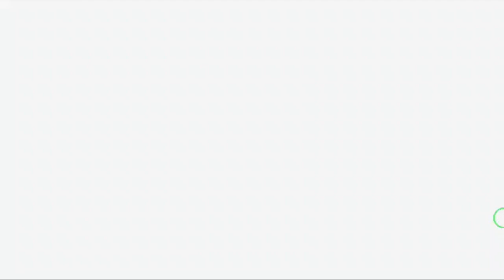CORRECTION TAPE || CORRECTION TAPE HACK || CORRECTION TAPE USE || CORRECTING WORK || TEXT CORRECTION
"Noorimpex"
Channel Description:
Welcome to Noorimpex, your enchanting gateway to the world of stationery and creativity! 🖋️🎨
🌟 Our Purpose 🌟
At Noorimpex, our mission is to ignite your passion for stationery and inspire your creative journey. We believe that the right stationery can transform ordinary moments into extraordinary memories. Whether you're a student, artist, planner addict, or simply someone who appreciates the beauty of pens, paper, and all things stationery, this channel is your haven.
🖋️ Stationery Hauls: Dive into the mesmerizing world of stationery with our thoughtfully curated hauls and collections, showcasing unique pens, journals, notebooks, and more.
🎨 DIY Projects: Unleash your inner artist as we guide you through captivating DIY projects, from bullet journal setups to personalized stationery crafts.
📓 Reviews & Recommendations: Stay informed with our honest reviews and recommendations of the latest stationery products, ensuring you make the best choices for your creative needs.
📝 Planning & Organization: Learn efficient planning and organizational tips and tricks to boost your productivity and creativity.
🌈 Creative Inspiration: Discover the limitless possibilities of stationery through our creative challenges, prompts, and collaborations with talented artists and creators.
Noorimpex is more than just a channel; it's a vibrant community of stationery enthusiasts, artists, and dreamers. We encourage you to share your own stationery adventures, ask questions, Order and connect with like-minded individuals who share your love for the finer things in stationery life.
So, grab your favorite pen, find a cozy spot, and let's embark on this enchanting journey together. 💌📚✨